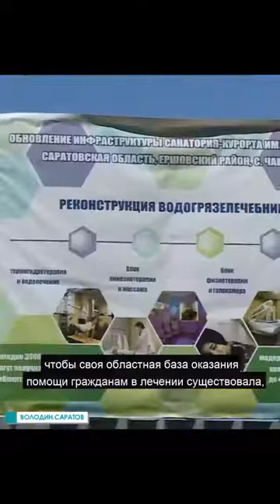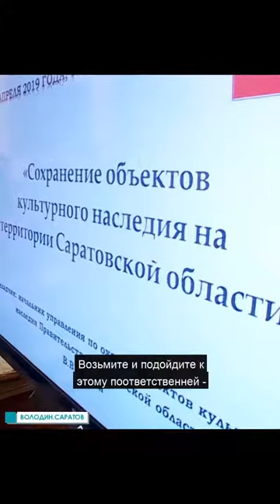Вячеслав Володин раскритиковал региональных чиновников за бездействиеи равнодушие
Ряд профильных министерств до сих пор не подали заявки на участие региональных проектов в федеральных программах. Это значит, что некоторые объекты могут превратиться в долгострои, так как средств в областном бюджете на реализацию нет.
«Мы должны решать задачи, а не искать причину, почему они не решены », - заключил Вячеслав Володин.